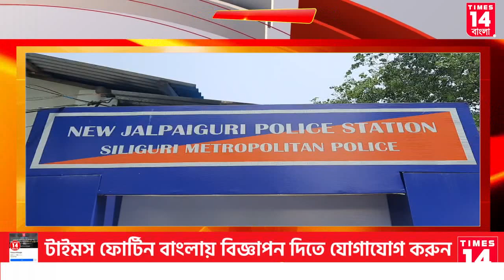Siliguri: ট্রেলারে চাপিয়ে অসমে পাচারের আগে চল্লিশটি মোষ উদ্ধার| Times14 Bangla